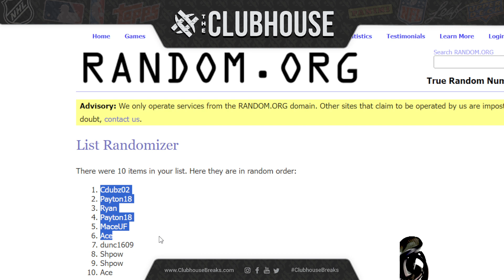JACKPOT CLOSER :2022 Contenders Optic + 2023 Obsidian + MORE Football RANDOM TEAM Group Break #11640